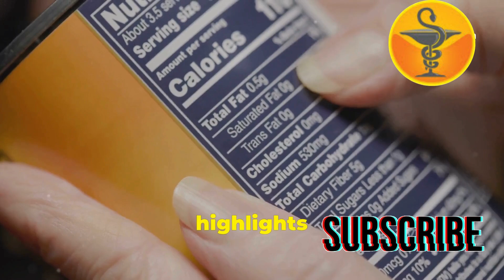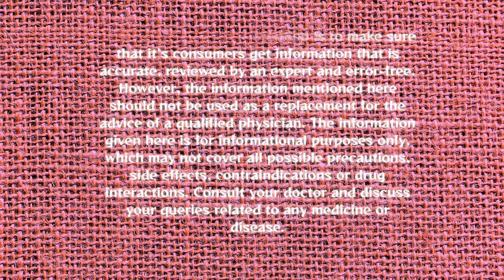Sweet Danger: The Hidden Risks of Xylitol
In this video it is described that
Xylitol is a common sugar substitute used in sugar-free candy, gums, baked goods and oral products like toothpaste. Over the past decade, the use of sugar substitutes, including sugar alcohols and artificial sweeteners, has increased significantly in processed foods that are promoted as healthy alternatives.
The same research team found a similar link between erythritol and cardiovascular risk last year.
 Xylitol is not as prevalent as erythritol in keto or sugar-free food products in the U.S. but is common in other countries. “This study again shows the immediate need for investigating sugar alcohols and artificial sweeteners, especially as they continue to be recommended in combatting conditions like obesity or diabetes,” said Dr. Hazen, Chair of Cardiovascular and Metabolic Sciences at Cleveland Clinic’s Lerner Research Institute and Co-Section Head of Preventive Cardiology in the Heart, Vascular & Thoracic Institute.
“It does not mean throw out your toothpaste if it has xylitol in it, but we should be aware that consumption of a product containing high levels could increase the risk of blood clot related events.”
In this new study, researchers identified that high levels of circulating xylitol were associated with an elevated three-year risk of cardiovascular events in an analysis of more than 3,000 patients in the U.S. and Europe.
 A third of patients with the highest amount of xylitol in their plasma were more likely to experience a cardiovascular event.
To confirm the findings, the research team conducted pre-clinical testing and found that xylitol caused platelets to clot and heightened the risk of thrombosis.
Researchers also tracked platelet activity from people who ingested a xylitol-sweetened drink versus a glucose-sweetened drink and found that every measure of clotting ability significantly increased immediately following ingestion of xylitol but not glucose.
The authors note that further studies assessing the long-term cardiovascular safety of xylitol are warranted. The research had several limitations, including that clinical observation studies demonstrate association and not causation.
They recommend talking to your doctor or a certified dietitian to learn more about healthy food choices and for personalized recommendations. The research is part of Dr. Hazen’s ongoing investigation into factors that contribute to residual cardiovascular risk.
His team follows patients over time and finds chemical signatures in blood that can predict the future development of heart and metabolic disease. He has made pioneering discoveries in atherosclerosis and inflammatory disease research, including the seminal discovery linking gut microbial pathways to cardiovascular disease and metabolic diseases.
Dr. Hazen also directs Cleveland Clinic’s Center for Microbiome and Human Health and holds the Jan Bleeksma Chair in Vascular Cell Biology and Atherosclerosis.
 The study was supported in part by National Institutes of Health and the Office of Dietary Supplements.